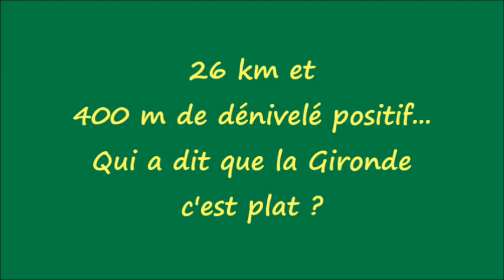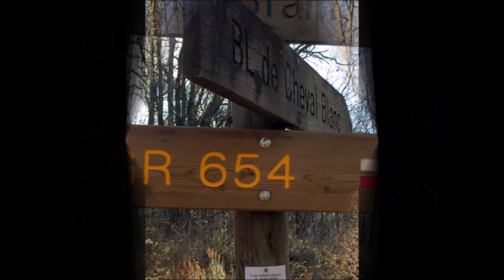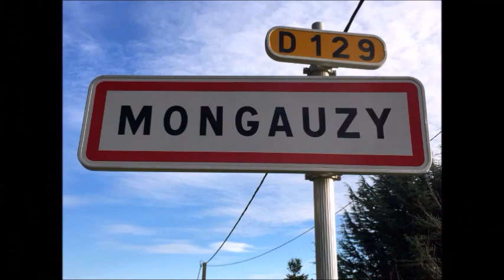Rando à MONGAUZY (Gironde) 14 janvier 2020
Très belle rando à Mongauzy qui nous a fait découvrir un parcours avec des dénivelés que l'on ne soupçonnait pas. Du soleil, de la bonne humeur et des chemins sportifs par endroits. Merci à notre organisateur Jacques.